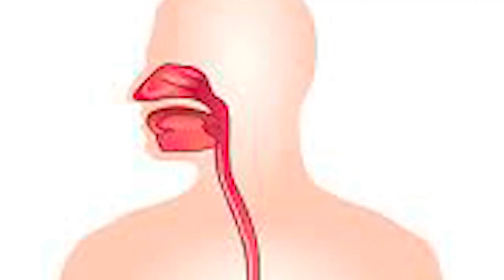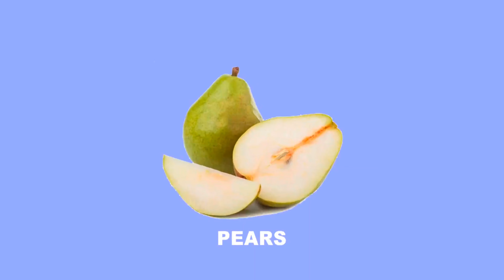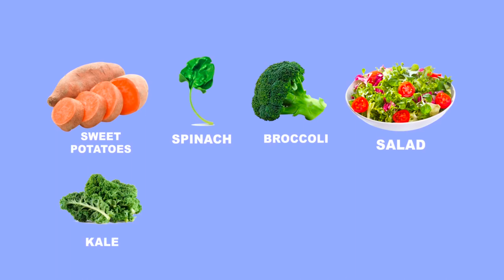how to lose belly fat